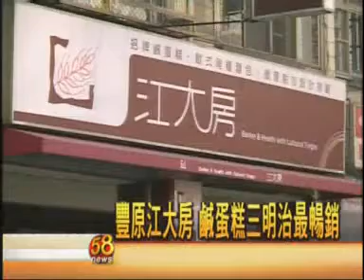台灣-縮減產業數位落差-大台中烘培